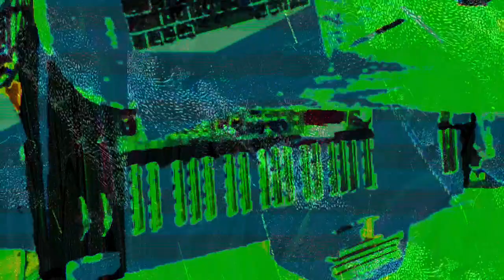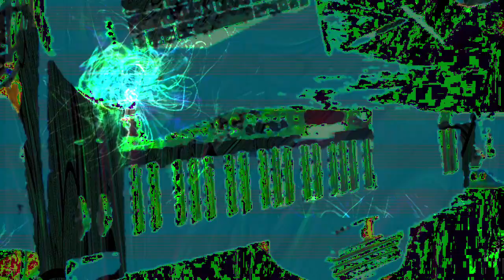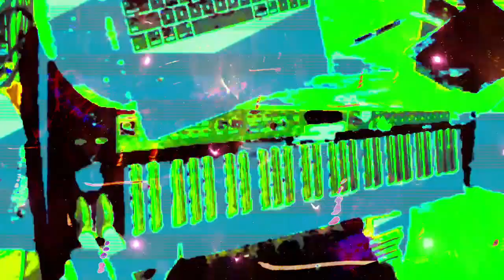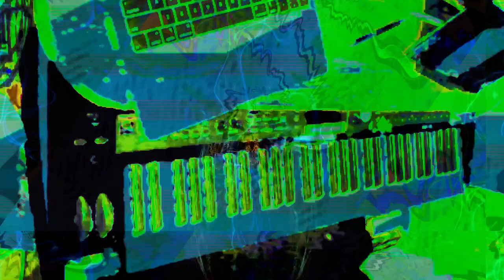[EPILEPSY WARNING] Part of the set of 12m12s video length group of videos that have been uploaded.